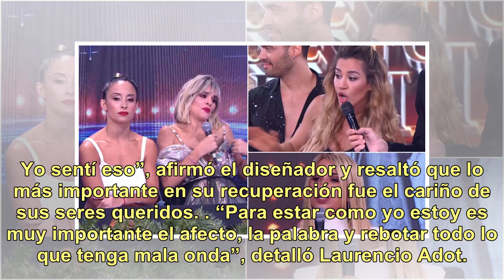La experiencia mística de Laurencio Adot tras sufrir un ACV: "Vino mi mamá, aparece alguien que t...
La experiencia mística de Laurencio Adot tras sufrir un ACV: "Vino mi mamá, aparece alguien que te quiere y te lleva a un plano de paz"

En agosto de este año Laurencio Adot (51) sufrió un ACV que la cambió la vida para siempre. Hoy en plena recuperación y contento por la rápida mejoría que viene teniendo, el diseñador visitó Incorrectas donde contó cómo su vida estuvo pendiendo de un hilo y habló de una experiencia mística con su ma...